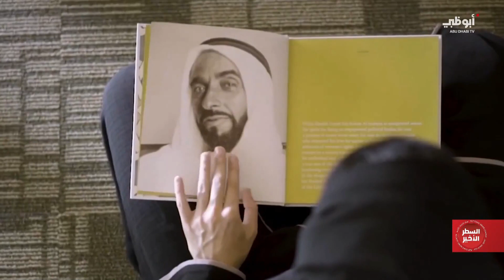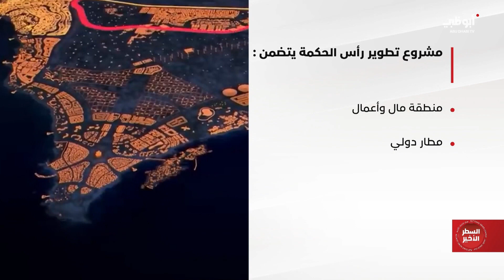السطر الأخير - مشروع رأس الحكمة - 4-3-2024